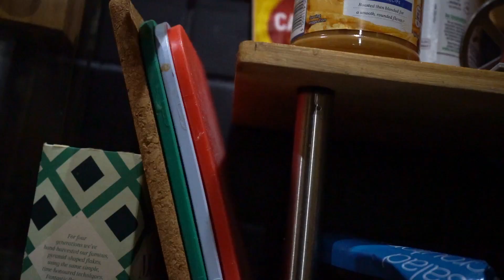Beef Teriyaki - Learning to film betters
This is a lot better than my first attempt yesterday. Still needs a lot of work. The track I chose was more of a faster pace than I filmed. Especially the beginning piece. Never mind, I made it fit. Works quite well I think?

Still need to think about title reveals and lighting but have no lighting equipments.